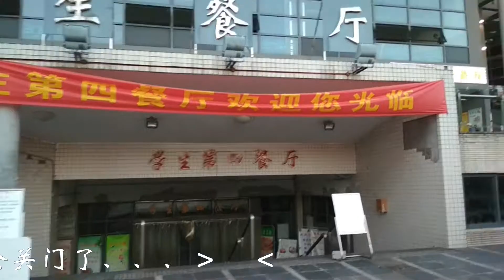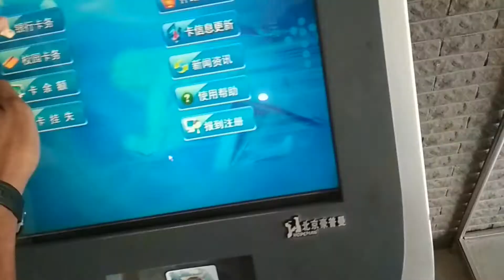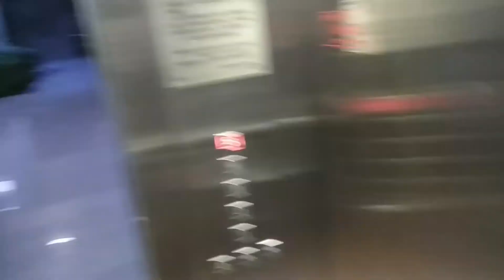南大仙林铁板饭 nju xianlin canteen 6 fried rice チャイニーズ鉄板焼き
这是南京大学仙林 6食堂的铁板饭。我觉得很好吃所以做了小视频纪念它。 它在南大很受欢迎，连续五年被学生评价为最好吃的一道菜。
this is nanjing university canteen 6 fried rice its so goood i want to remember it. its a popular food at nanjing university,rated number one food by students (for 5 years)
私の学校の「鉄板焼き」はうまいから記念ビデオを作りたかったです。この食事は南京大学で人気があって、5年続きに一番上手い食べ物として評価されました。